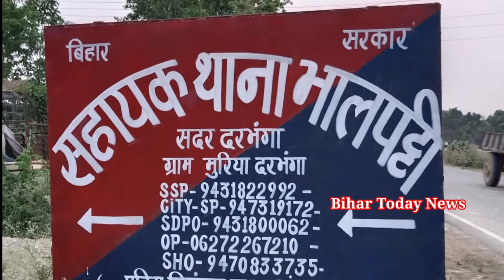Darbhanga पोखर में पानी निकालने के दौरान हुई भयंकर हादसा करेट लगने से एक की मौत